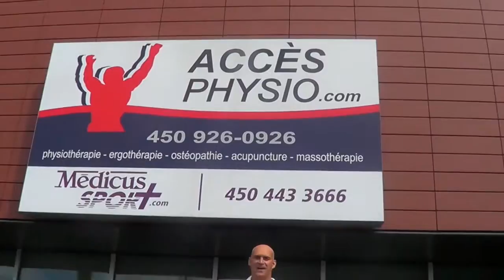Les maux du dos et du cou en auto - Accès Physio